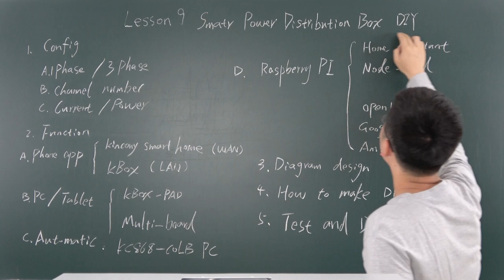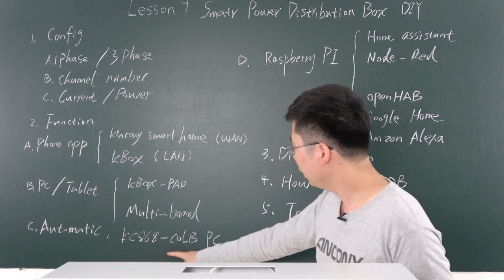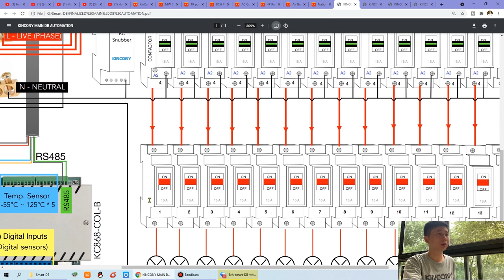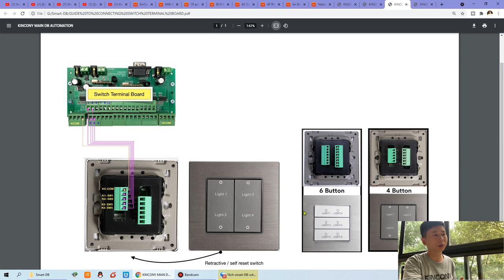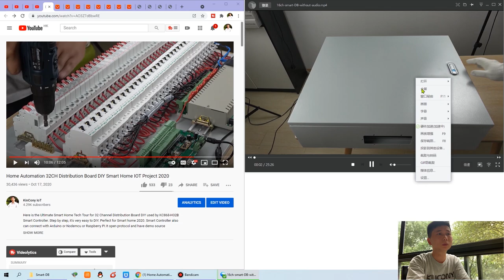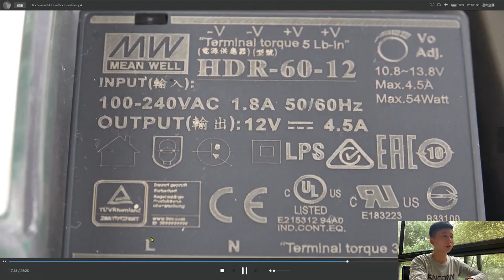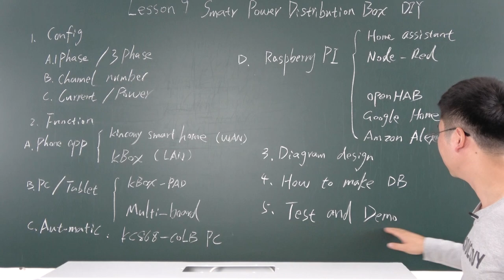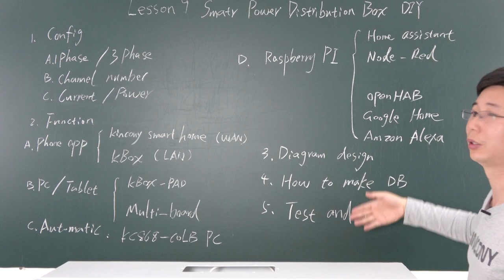【IoT training lesson beginners #09】DIY Powerful Smart Power Distribution Box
DIY Powerful Smart Power Distribution Box Chapters:
0:00 Hardware configuration of smart power distribution box
4:46 software function of smart power distribution box
10:09 Diagram design and how to make it
45:03 Test and Demo video

KinCony Internet of things training course will consist of two parts: theoretical principle and practical training. In the early stage, the control principle and hardware diagram for different smart solution devices will be explained by some videos lessons. In the later stage, video lessons will demonstrate the practical operation step by step.

Here is the Ultimate Smart Home Tech Tour for Distribution Board DIY used by KC868 Smart Controller. Step by step, it's very easy to DIY. Perfect for Smart home 2021. Smart Controller also can connect with arduino or nodemcu or raspberry pi.It open protocol and have demo source code.